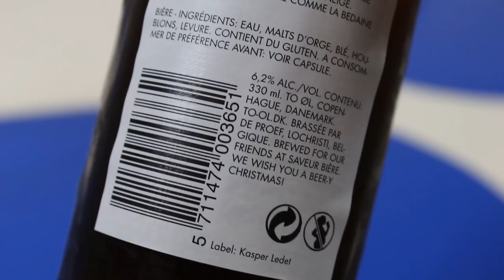To Øl Winter Wonderland | TMOH - Beer Review #2405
for the beer!

Information About This Beer:

Brewery: To Øl
Beer: To Øl Winter Wonderland
Style: IPA
Location: Brewed by Brewed by To Øl (Frederiksberg C, Denmark) at at De Proefbrouwerij in Lochristi - Hijfte, Belgium.
ABV: 6.2%
Rating: 89/100